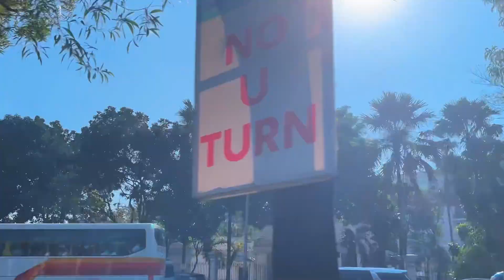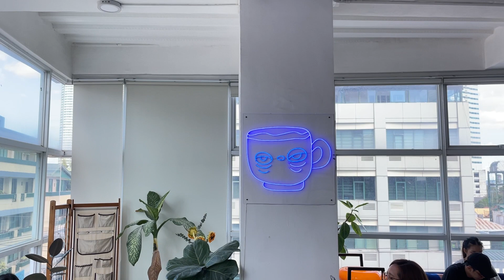celebrating my birthday in manila vlog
Hope you'll enjoy it as much as I did creating it :)

you can find me here:
vinted: @furwnn

Camera: SONY HDR-CX130, iphone 12.